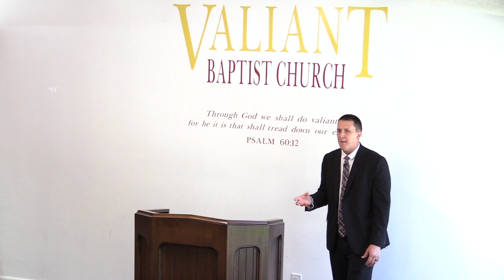God's Style of Music and Song | Psalms, Hymns, and Spiritual Songs | Christian Contemporary Music